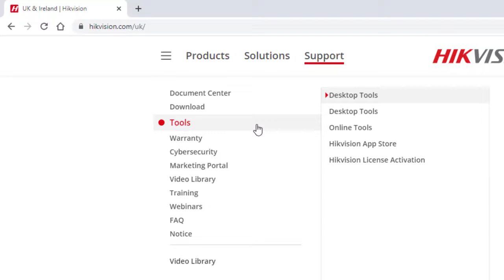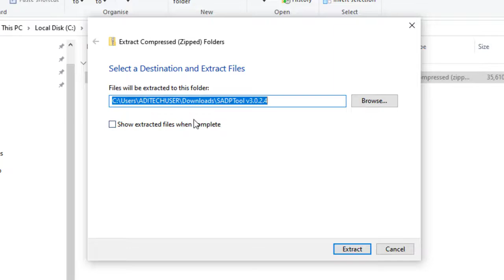Installing the SADP Tool from HikVision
Short Video in a series with ADI Technical Training - how to install the SADP Tool from HIKVision